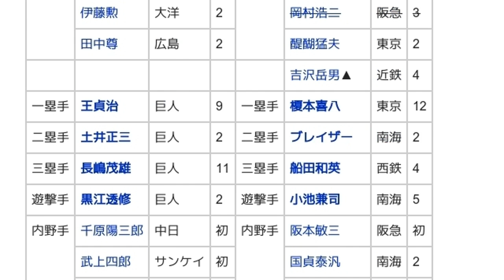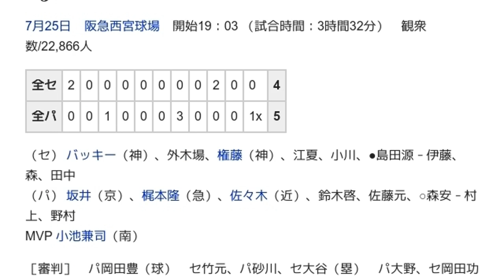「1968年のオールスターゲーム (日本プロ野球)」とは ウィキ動画